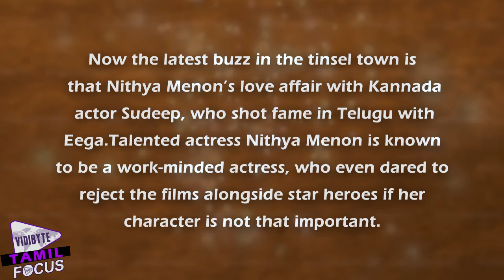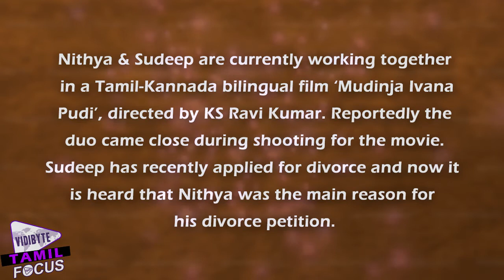Nithya Menon and Sudeep are Dating | Tamil Focus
Latest buzz in the tinsel town is that Nithya Menon’s love affair with Kannada actor Sudeep, who shot fame in Telugu with Eega.Talented actress Nithya Menon is known to be a work-minded actress, who even dared to reject the films alongside star heroes if her character is not that important.

So far, she stayed away from controversies and alleged link-ups with co-stars.
However, as per the latest update, Nithya Menon is dating Kannada hero Sudeep who is well known to Telugu audience with ‘Eega’. As per the reports the duo were caught together at various events.